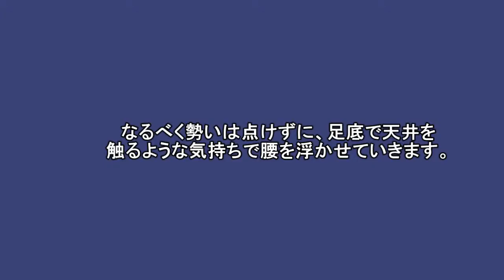ボディウエイトエクササイズ 「ヒップリフト」